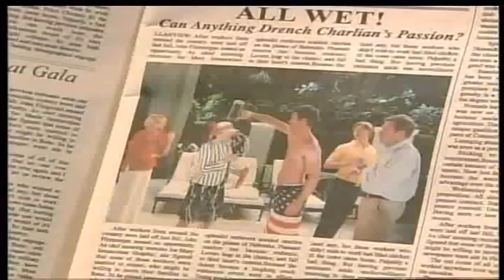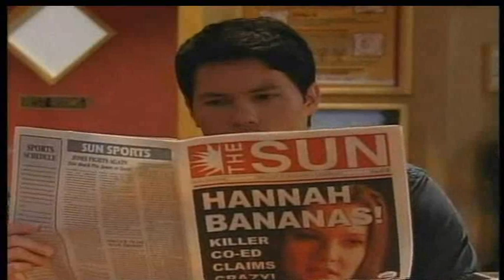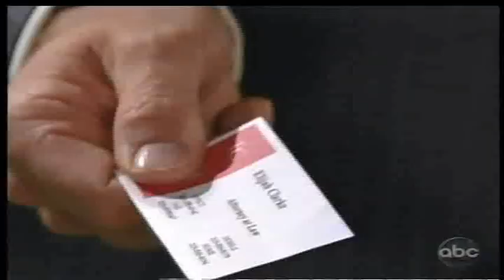OLTL 7/13/10 Part 1